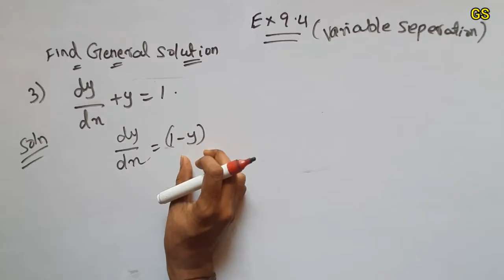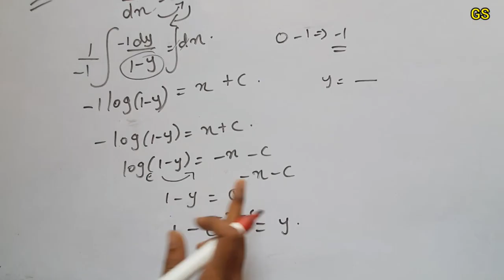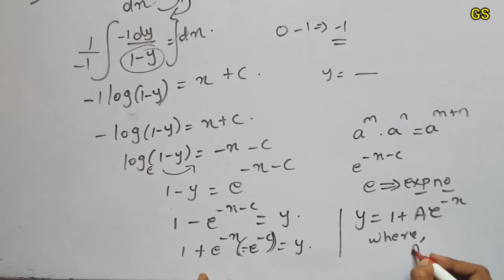Chapter 9 - Exercise 9.4 (Q.No 3) Differential Equations |CBSE Class 12th Maths in Tamil - NCERT -GS